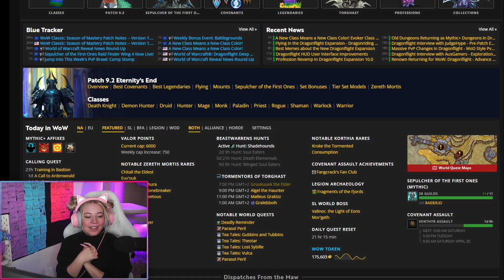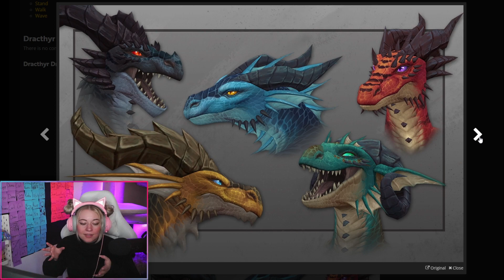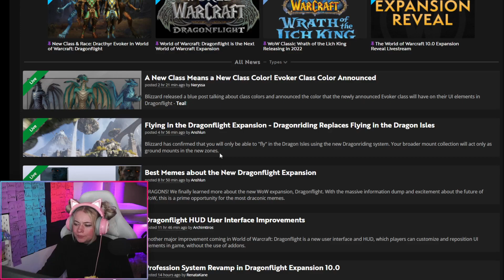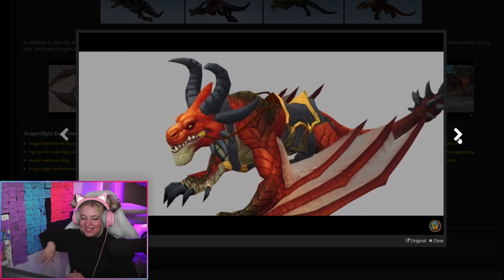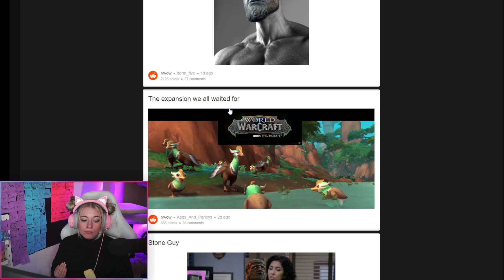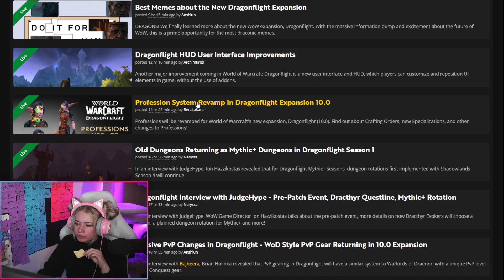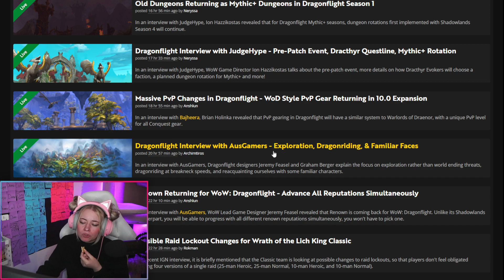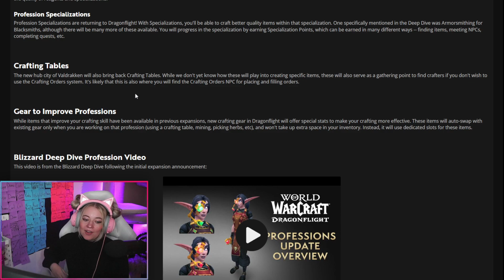Stream Archive: 2022.04.20 - World of Warcraft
0:00:00 - Countdown
0:08:23 - Just Chatting
0:30:20 - New Expansion Talk
1:57:08 - World of Warcraft
2:33:30 - Cat Cam Intermission
2:37:11 - World of Warcraft
3:16:12 - Mythic +14, Mists of Tirna Scithe
3:59:47 - Post-Gaming Chat